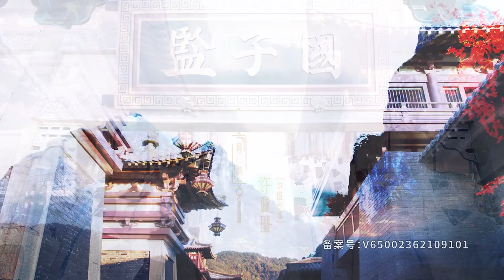ซีรีส์จีน | ศิษย์สาวป่วนสำนัก (A Female Student ArrivesattheImperialCollege) | EP.10 พากย์ไทย | WeTV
นักแสดง: จ้าวลู่ซือ สวีไคเฉิ่ง เหรินหาว จางเยว่ อ๋าวรุ่ยเผิง ตู้อวี้
เรื่องราวของซางฉีบุตรสาวเพียงคนเดียวของซางกงที่มีตำแหน่งเป็นต้าซือหม่า ซึ่งตกหลุมพรางของการพนันว่าต้องให้เยี่ยนอวิ๋นจือยอมรับกระเป๋าที่พกติดตัวของตัวนางเอง และตอบรับคำเชิญที่จะไปร่วมงานเทศกาลโคมไฟ มิฉะนั้นจะต้องบรรเลงและขับร้องแทนเหล่าผู้มีชื่อเสียงในงาน ซางฉีคิดว่าเรื่องนี้เป็นเรื่องง่าย แต่ทว่าทุกครั้งที่นางไปเยี่ยมเยียนที่จวนเยี่ยนครั้งใดก็ไม่เคยได้รับการต้อนรับเลยสักครั้ง และเมื่อรู้ว่าเยี่ยนอวิ๋นจือศึกษาอยู่ที่สถาบันกั๋วจื่อเจี้ยน นางจึงตัดสินใจเข้าไปที่สถาบันนี้เพื่อทำให้เขาอึดอัด และเนื่องด้วยซางกงร้องห่มร้องไห้อย่างหน้าไม่อายหลายต่อหลายครั้ง เพื่อให้บุตรสาวเพียงคนเดียวของตน ได้เข้าเรียนที่สถาบันกั๋วจื่อเจี้ยน ฮ่องเต้จึงทำได้แค่ยอมตกลง เมื่อเป็นเช่นนี้ซางฉีจึงได้เข้าเรียนในสถาบันนี้ไปพร้อมกับจัวเหวินหย่วนเพื่อนตั้งแต่เด็กของนาง รวมถึงได้เป็นเพื่อนร่วมชั้นกับเหล่าบรรดาคุณชาย และได้กลายเป็นศิษย์ผู้หญิงของสถาบันกั๋วจื่อเจี้ยนเพียงคนเดียวในประวัติศาสตร์